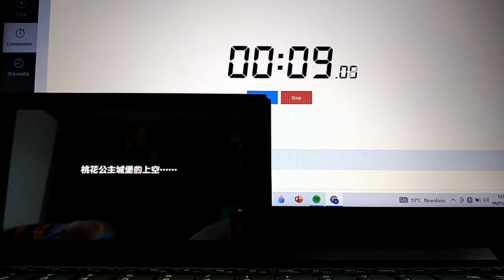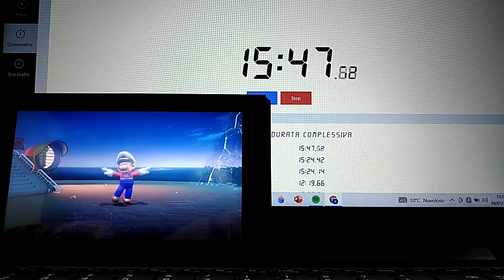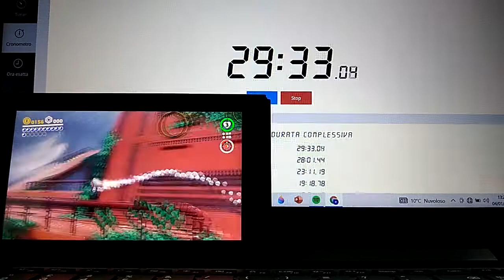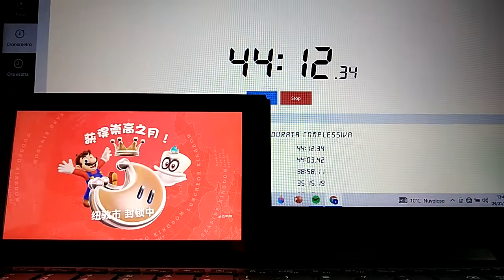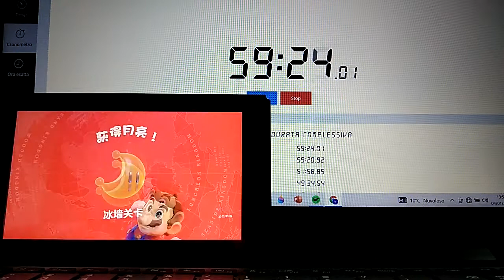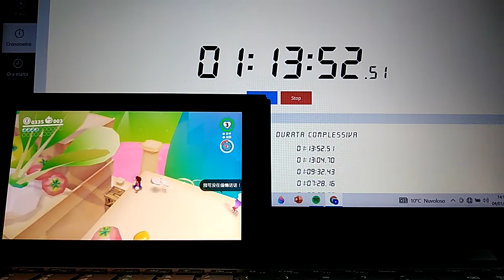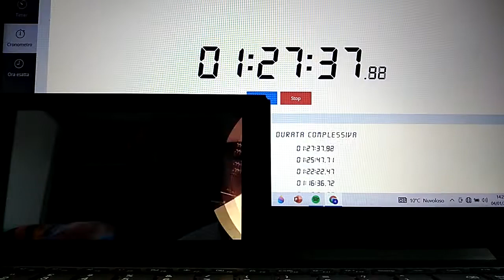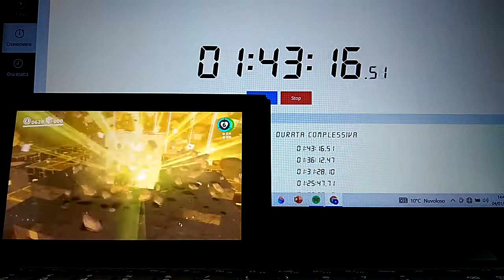All Story Moons (1h 43m 26s) | Super Mario Odyssey